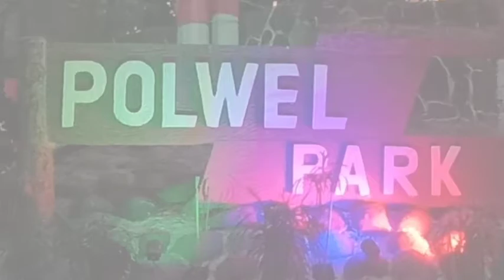1st time Bangladesh amar choto Bhai bonder sate 21/12/2020